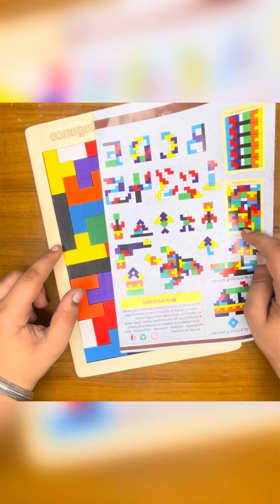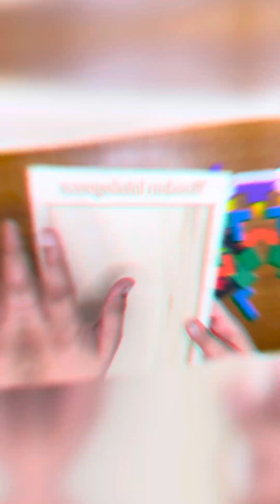Puzzle hunt || very interesting || पज़ल हंट || मज़ेदार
Hi guys , in today’s video we will enjoy solving this new puzzle who I like to call ‘puzzle hunt’ .
It is very wonderful . For more such videos like 👍 the videos .

                   Till then take care good bye 👋.

Musician: NyLon